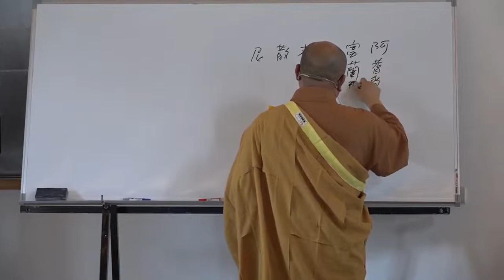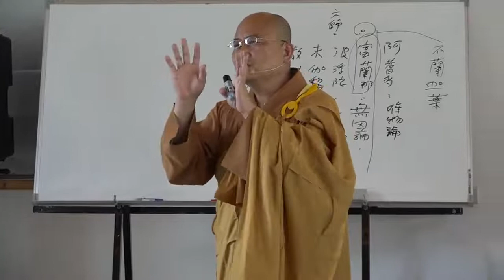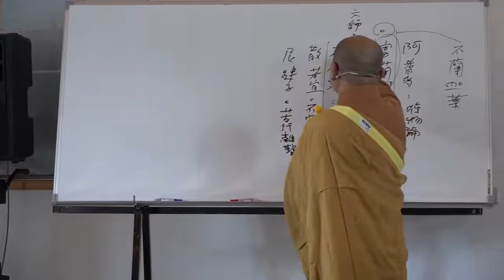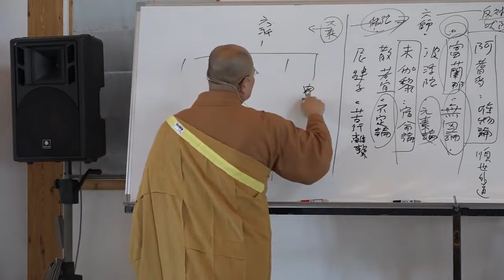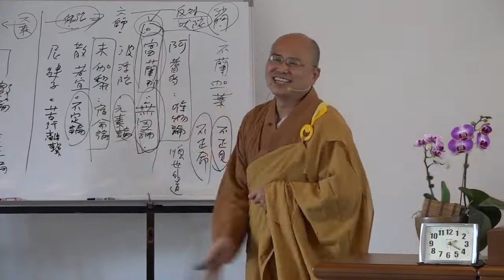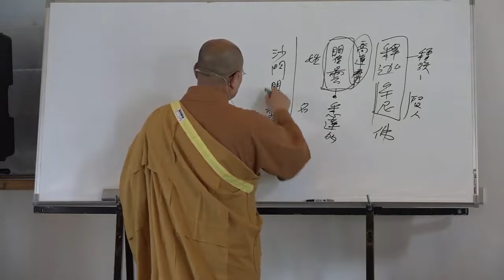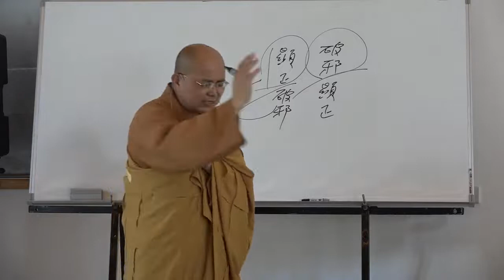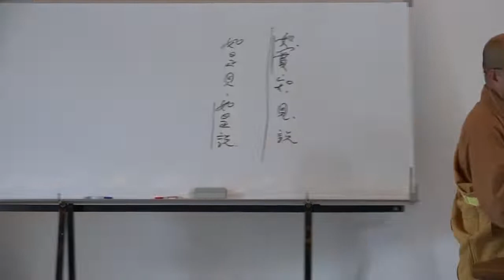雜阿含經論會編第099講